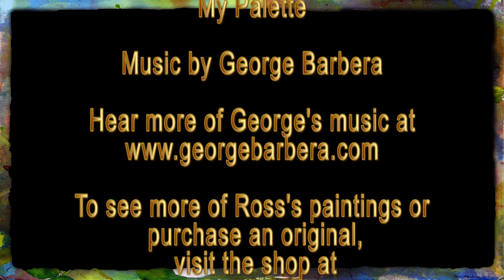“A Quick Studio Visit with Ross Barbera, Acrylic on Canvas Painting, Episode 3, My Palette”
to learn more about my watercolor paintings and jewelry creations.

In this short video entitled “A Quick Studio Visit with Ross Barbera, Acrylic on Canvas Painting, Episode 3, My Palette,” I introduce the colors that I use when painting in acrylics, and briefly demonstrate how I mix the colors on my palette. The painting that I am working on in the video is part of a new series of landscape paintings devoted to the Canadian Rockies.

My intent in making this video was not to create an instructional video on acrylic landscape painting, but to provide viewers with a short studio visit, and a peek at my current work in progress.